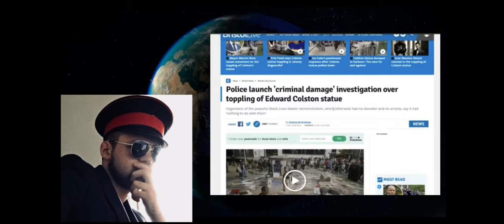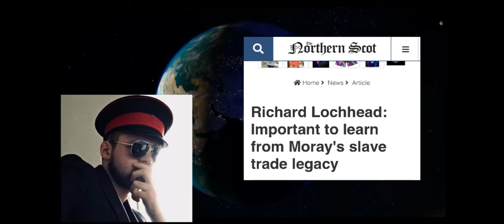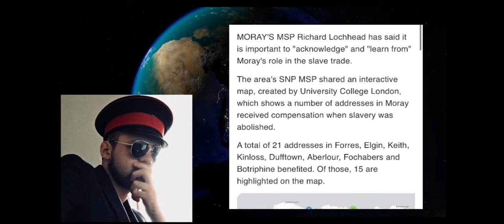BLM Tares Down Bristol Statue